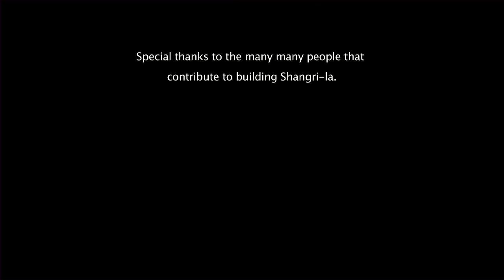Shangri-la 2013 - The Afterlife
Once you've entered the Shangri-la Afterlife at Glastonbury, there's no saying what your fate might hold. You could stumble across a secret headline performance at the epic open air Hell Stage, blag your way into Heaven to drink divine cocktails in the Garden of Eaden, rub shoulders with a pole dancing angel in The Temple of the Blessed Snakepit or wander wide eyed through the winding alleys of the Seven Circles of Hell. The choice of delectably perverse and exquisite experiences is limitless in the shAfterlife.